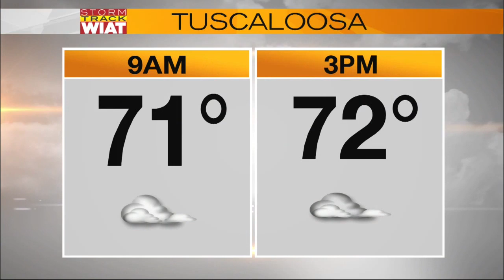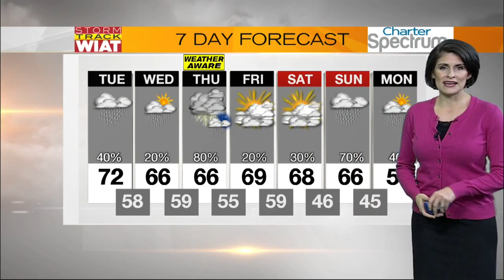Storm Track: 6:15 a.m. Forecast (1.17.17)